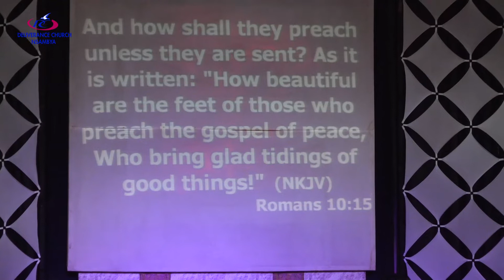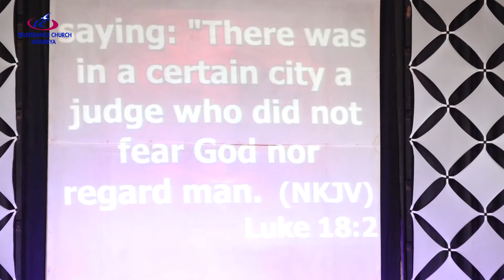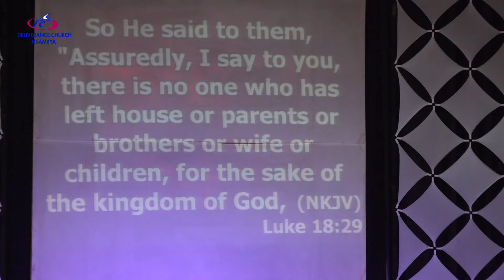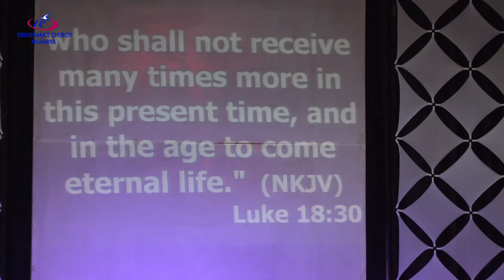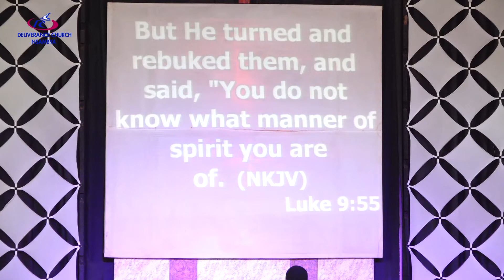OUR COMMISSION TO PREACH THE GOSPEL - Elder. Wilberforce Odoi Japayesu